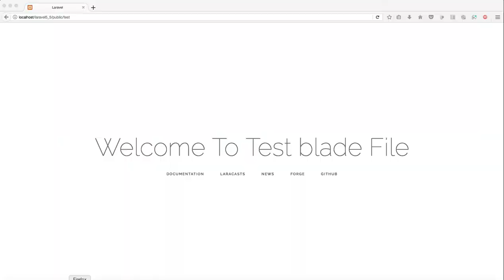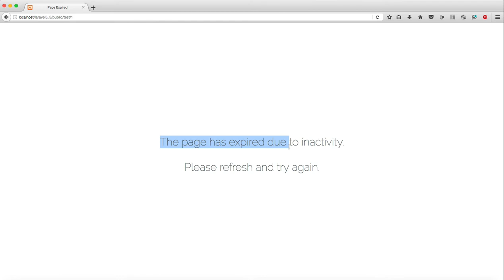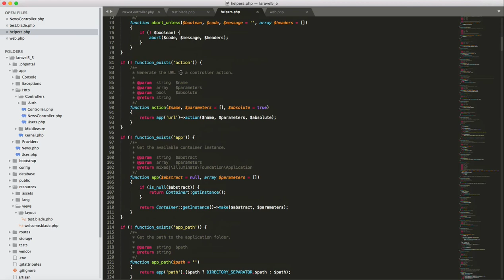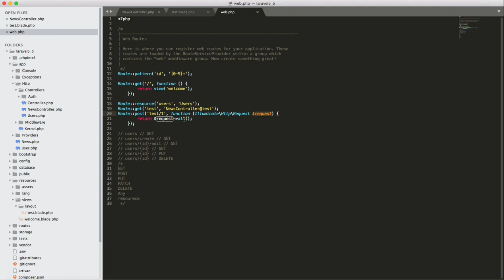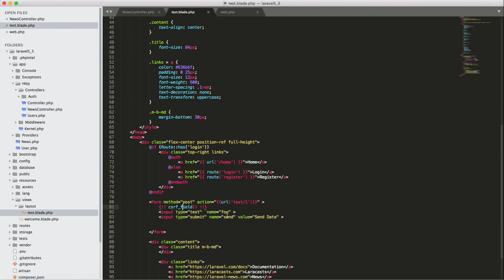#14 كيفية بناء form مع التعرف على csrf token cross site request forgery